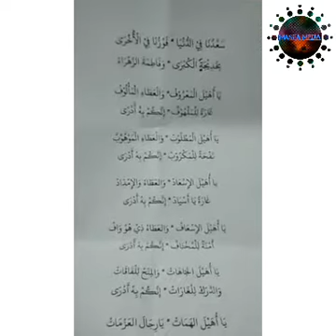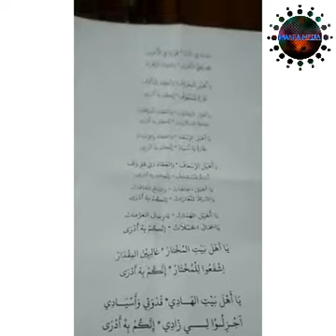Qasidah Kesukaan Mbah KH. Maimoen Zubair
Qasidah (Sa'duna Fiddunya) ini merupakan qasidah favorit KH. Maimoen Zubair (Alm.) yang dilantunkan oleh santri beliau. Beliau merupakan 'Ulama' 'alim pengasuh Ponpes Al-Anwar Sarang Rembang. Beliau wafat di Makkah saat menunaikan ibadah haji pada Selasa, 6 Agustus 2019 di Makkah.

Semoga bermanfaat.